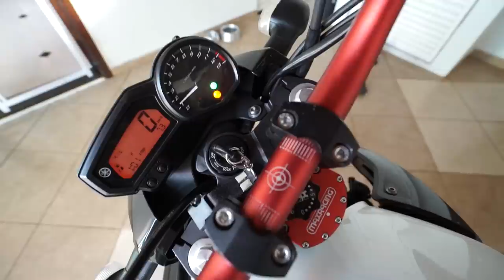O QUE ACONTECEU COM O DONO DA MT 09 ?